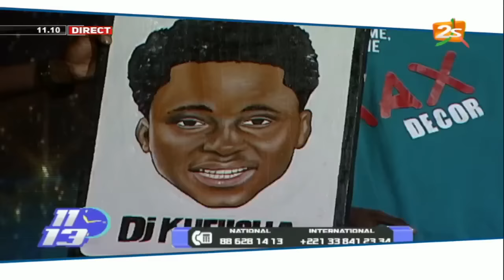SUIVEZ TOCH DANS 11-13H NEW LOOK AVEC DJ KHEUCHA | MERCREDI 2 JUIN 2021